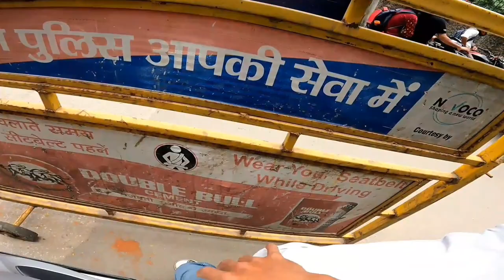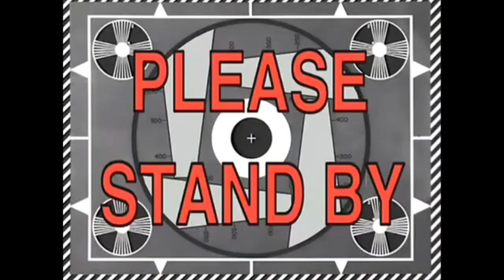DRUNK GIRL💔 WITHOUT HELMET OVER TAKE😡 || WOMEN😂 CALLING ON WHILE DRIVING😡